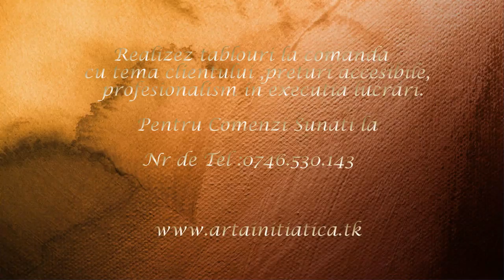Arta Initiatica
Arta se regaseste sub toate formele sale in pictura ,fotografie ,film muzica in natura . Sublimul, misterul si frumusetea sub toate formele sale armonioase vor fi redate pe acest canal yotube. Multumesc